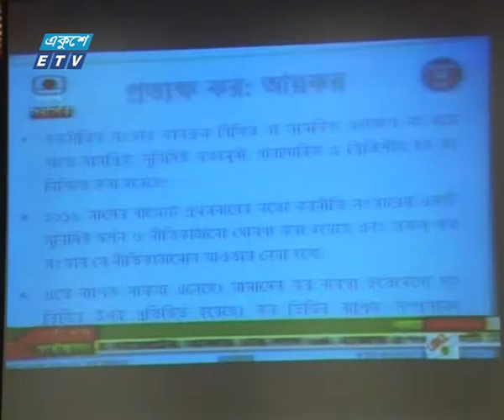বাজেটকে ব্যবসা ও বিনিয়োগবান্ধব বলছেন চট্টগ্রামের ব্যবসায়ীরা | ETV News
প্যাকেজের বিষয়: বাজেটকে ব্যবসা ও বিনিয়োগবান্ধব বলছেন চট্টগ্রামের ব্যবসায়ীরা
প্রতিবেদক: ইফরাজ নূরের ক্যামেরায় রিপোর্ট করছেন শিউলি শবনম
প্রস্তাবিত বাজেটকে ব্যবসা ও বিনিয়োগবান্ধব মনে করছেন চট্টগ্রামের ব্যবসায়ীরা। চট্টগ্রাম চেম্বারের নেতারা বলছেন, এতে দারিদ্র বিমোচন ও সামাজিক সুরক্ষার আওতা বাড়বে। বিশেষজ্ঞরা বলছেন, আগামী ছয় মাসের মধ্যে ৩৫ শতাংশ বাস্তবায়ন করা গেলেই এ বাজেট জনকল্যানমুখী হবে। ইফরাজ নূরের ক্যামেরায় রিপোর্ট করছেন শিউলি শবনম।